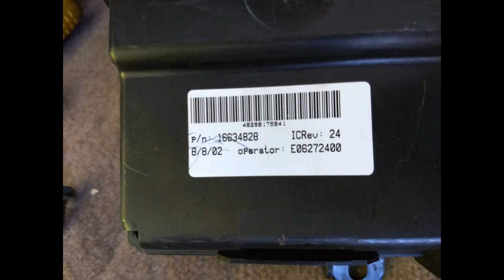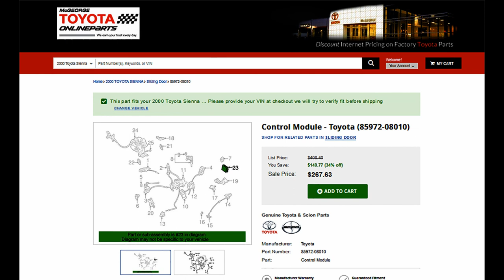2000 Toyota Sienna Power Door problem solution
This is not a tutorial of how to fix power door, but solution, which will save you tons of money. It's applicable to Sienna 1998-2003.